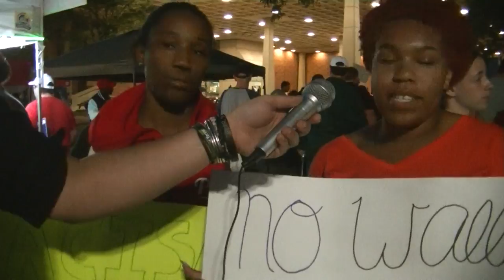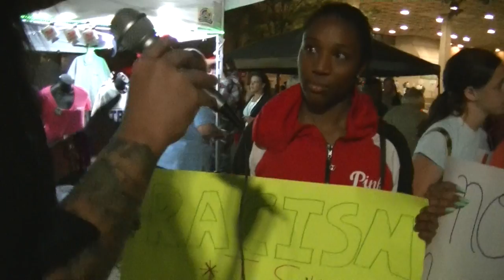THE CORRECT VIEWS Trump protesters/Wall Protesters Under 18years Old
Greetings Unsettled,
     I was overly kind because they were under 18. They agreed to be on in a public place. This is how some youth see Mr. Trump.
Sam